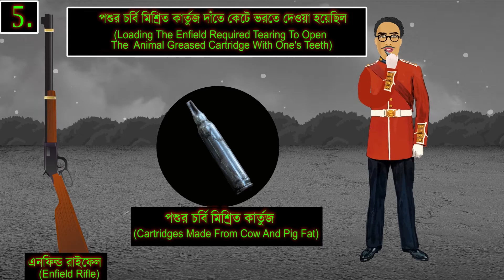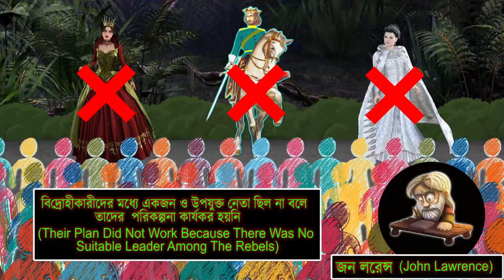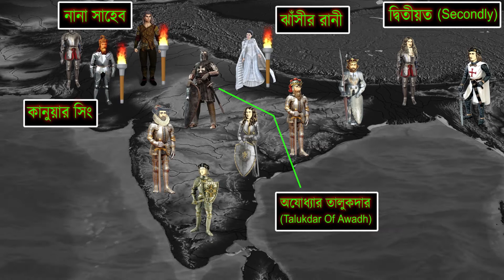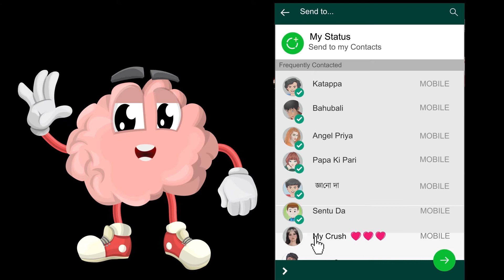LOW SOUND // CHECK HISTORY PLAYLIST